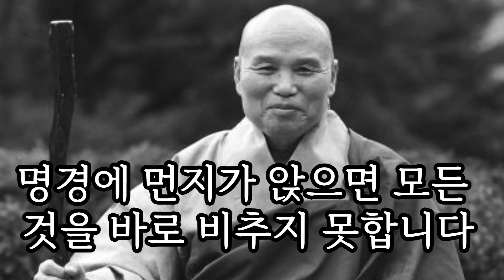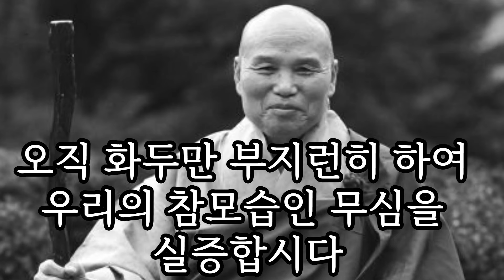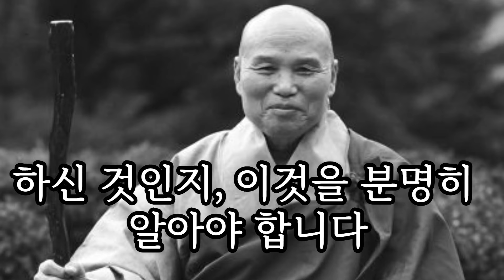나를 해롭게 하면 할수록 그만큼 상대를 더 섬긴다.우리가 본래 부처란 것을 확실히 자신하고 노력하면 본래 부처가 그대로 드러날 것이니 자기의 본래 모습을 바로 볼 수 있는#성철스님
유정, 무정 일체가 본래 부처님입니다.아무리 나를 해롭게 하는 사람이 있다 하여도,  상대를 부모와 같이 부처님과 같이 섬겨야 된다는 말입니다.오직 화두만 부지런히 하여 우리의 참모습인 무심(無心)을 실증(實證)합시다.일체 만법이 나지도 않고 일체 만법이 없어지지도 않나니 만약 이렇게 알 것 같으면 모든 부처님이 항상 나타나는도다.삼천배 절을 하고 나면 그 사람 심중에 무슨 변화가 옵니다. 그 변화를 느끼면 그 후부터는 스스로 절하게 됩니다. 처음에는 남을 의해 절하는 것이 잘 안되어도 나중에는 남을 위해 진정으로 절하는 사람이 되고 남을 위해 사는 사람#성불#부처님#성철큰스님.불교는 바닷물 밀 듯 온 천하를 덮을 것입니다